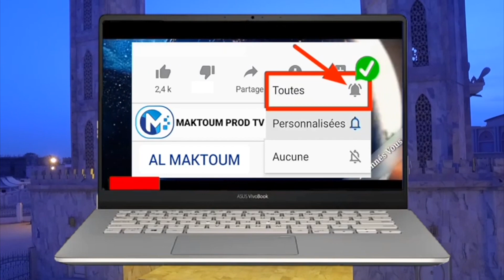Serigne Saliou Mbâye ndiouroul _ Magal 2022